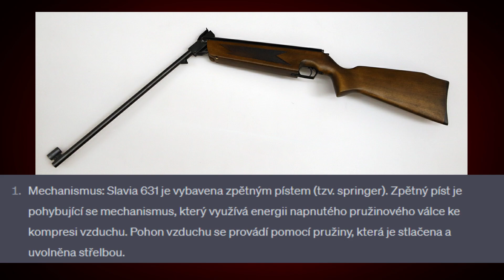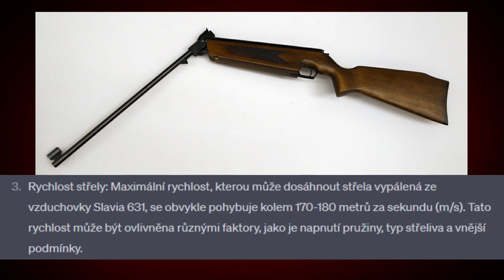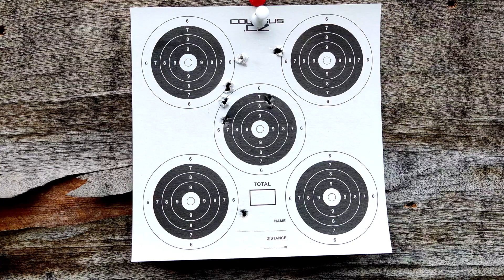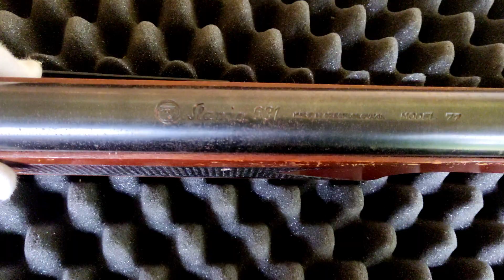🔥HKZ 45🔥 - Česká legenda : Slavia 631 model 77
Dnes se podíváme na legendu, českou vzduchovku Slavia 631 model 77, která byla vyhotovena v omezeném množství. Jedná se o speciální edici, která byla vytvořena v roce 1977 při příležitosti 100. výročí založení České zbrojovky.

Natáčím videa na stream.cz
A zde ukládám pokažené nebo neuvedené záběry, které se nevešli nebo nebyli schválené pro stream.cz